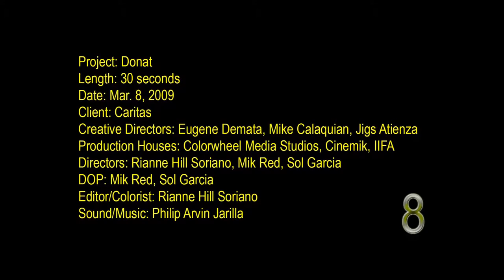Caritas Segunda Mana TVC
Project: Donat
For: IIFA
Date: Mar. 8, 2009
Client: Caritas
Creative Directors: Eugene Demata, Mike Calaquian, Jigs Atienza
Production Houses, Colorwheel Media Studios, Cinemik, IIFA
Directors: Rianne Hill Soriano, Mik Red, Sol Garcia,
DOP: Mik Red, Sol Garcia
Editor/Colorist: Rianne Hill Soriano
Sound/Music: Philip Arvin Jarilla